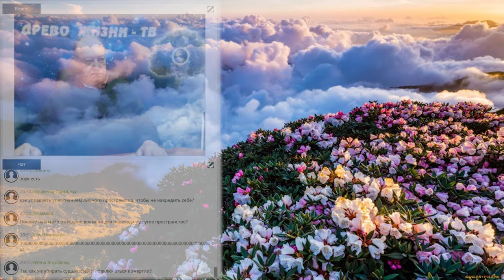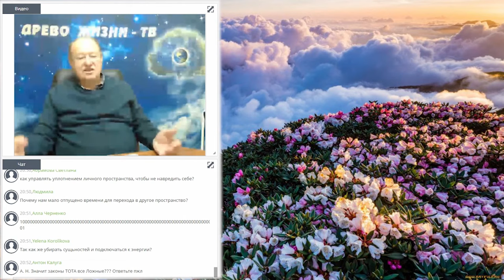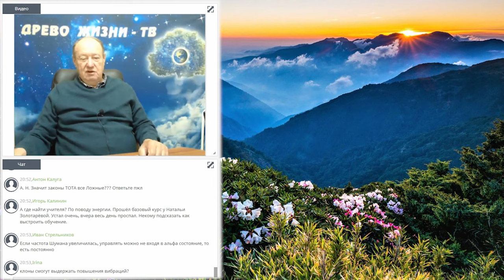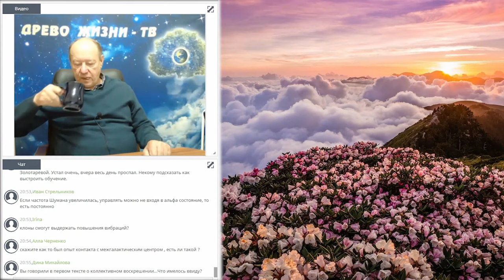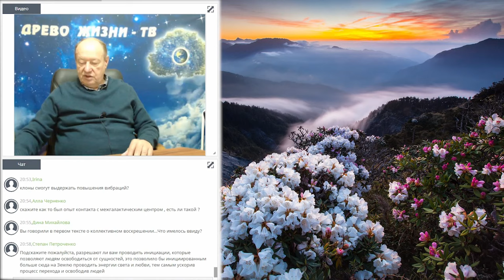Аркадий Петров. Ответы на вопросы. ч3 (Июнь 2019г.)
Приглашаем Вас на On-line занятие с Аркадием Петровым в эту субботу